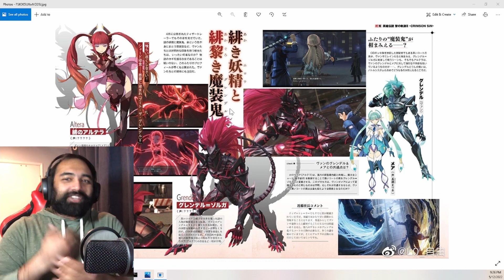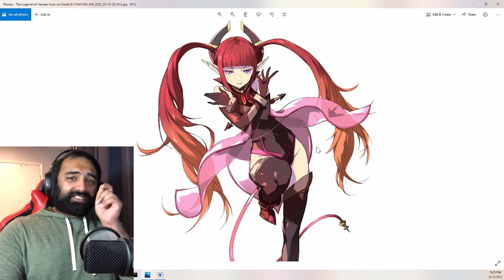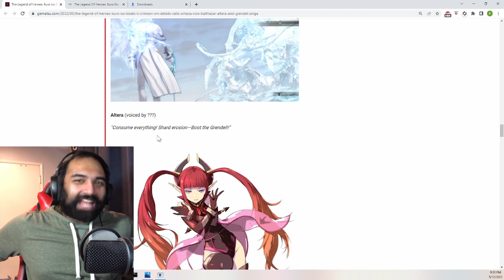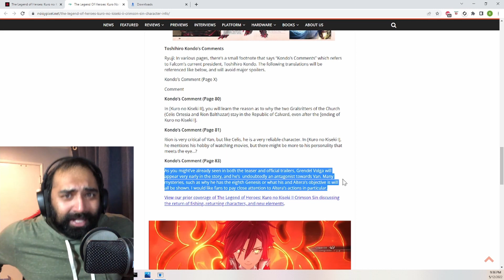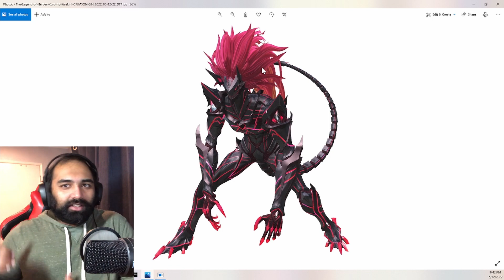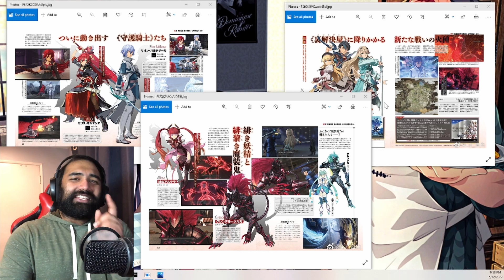Kuro no Kiseki II | Alter Mare + Mystery Man + WHAT?!? = Grendel SiN | Explained + Discussion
The Legend of Heroes: Kuro no Kiseki II CRIMSON SiN! HYPE! I CAN NOT WAIT FOR THIS!

00:00 - 00:38 Intro
00:39 - 04:10 Fairy with Attitude
04:11 - 07:02 NANI!
07:03 - 10:41 Beast Grendel
10:42 - 12:45 WHO ARE YOU!
12:46 - 14:00 Wrap Up